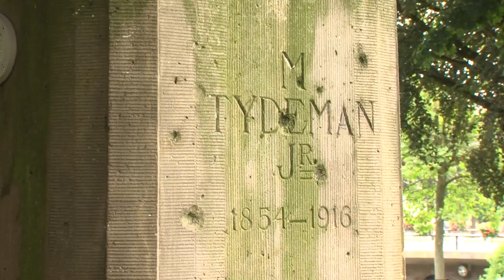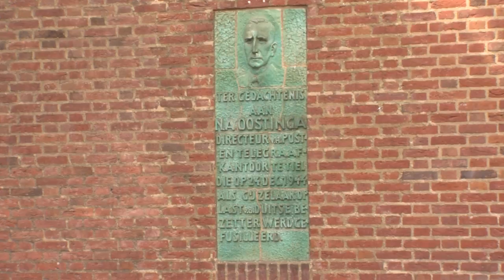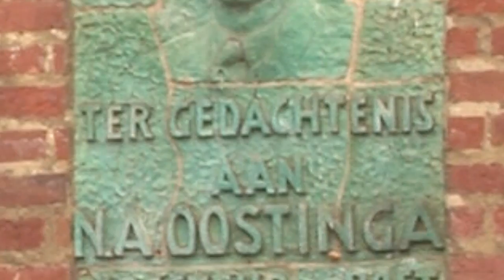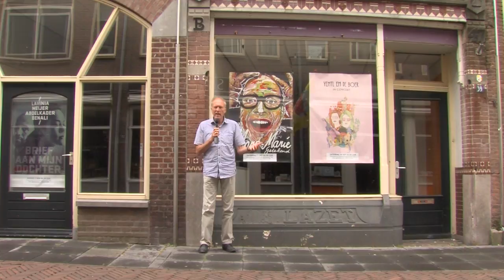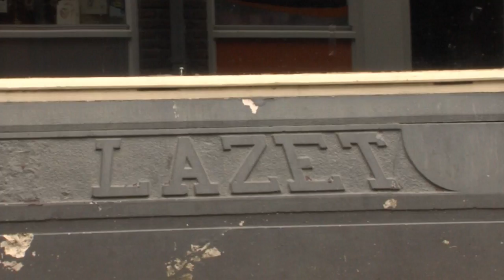Straatbeeld - Verborgen monumenten in Tiel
Peter schipper neemt u mee langs verborgen monumenten in de binnenstad van Tiel.